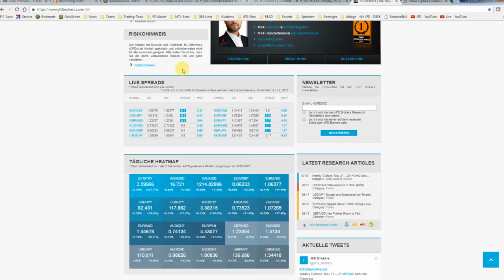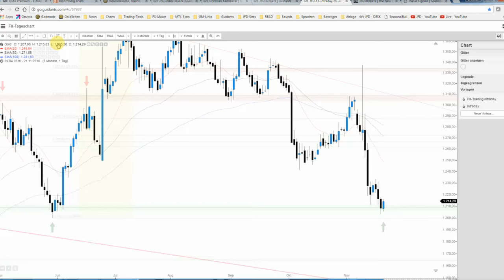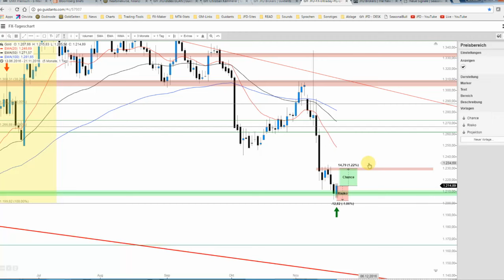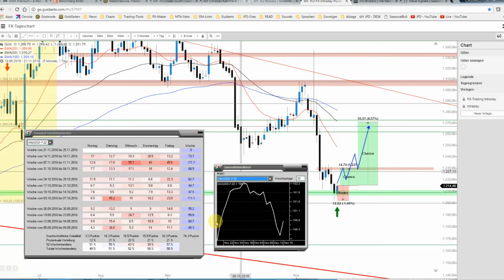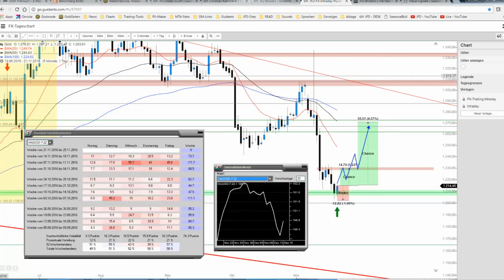JFD Devisenradar: Gold mit der Chance des Monats!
Wie bereits auf der World of Trading analysiert, befindet sich der Goldpreis in einer sehr interessanten Ausgangslage, sodass man hierbei durchaus ein Long-Chancen entdecken kann.